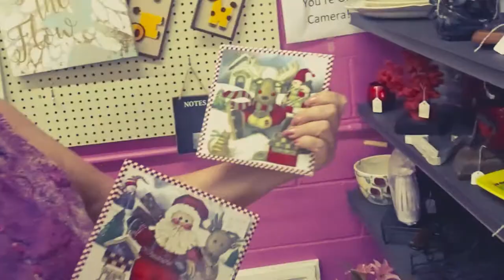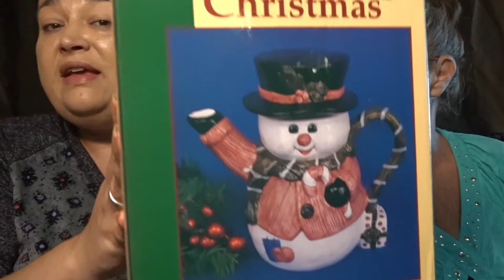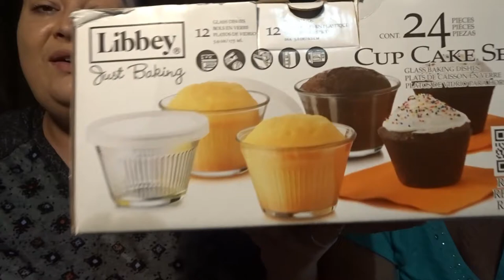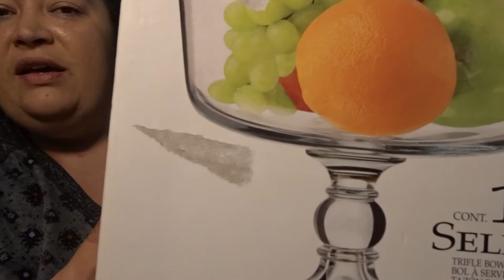Keeping it real - Haul Video - Reselling on eBay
Sitting down with mom to do a haul video for this week's finds and getting a little more honest about how things are going. Youtube...it's the new therapy lol.